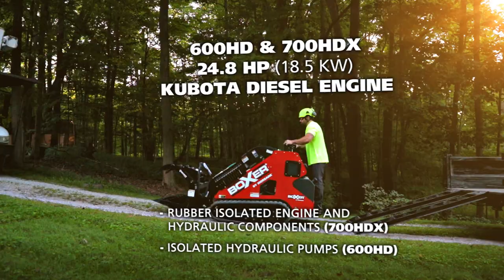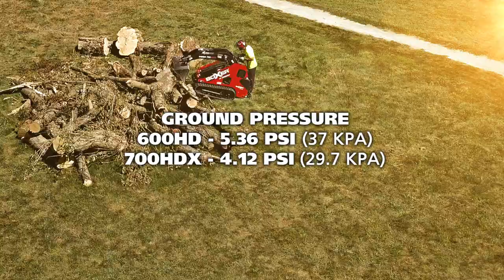Boxer Equipment 600HD & 700HDX Mini Skid Steer Features Walk-Around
Both the Boxer 700 HDX and 600HD are equipped with a universal compact utility loader mounting plate and quick-attach system to quickly and easily switch between any standard attachment.
The Boxer 700HDX features a unique hydraulically expandable undercarriage — from 35″ (89 cm) to 43.5″ (111 cm) — allowing the operator to retract the undercarriage for passages as narrow as 36″ (91 cm) wide then expand for increased stability while in operation by simply pulling or pushing a control lever. With a 24.8-HP (18.5-kW) diesel engine and 11.3 gpm (8.7 lpm) hydraulic auxiliary flow, the 700HDX provides all the power you need for tough jobs. The 700HDX boasts a variety of features, including a redesigned platform with added creature comforts, hydrostatic drive, piloted joystick controls, rubber-isolated engine, and hydraulic components, tightened boom tolerances and a whole lot more!
The Boxer 600HD is powered by a 24.8-HP (18.5-kW) diesel engine and producing 11.3 gpm (43 l/min) of auxiliary hydraulic flow from the single remote auxiliary lines, providing all the power needed for tough jobs. The 600HD features a 74″ (188 cm) hinge pin height and a 531 lb (241 kg) rated operating capacity, with a tip capacity of 1,535 lb (695 kg) and a fixed track width of 34.7” (88 cm).  The 600HD features a redesigned platform with added creature comforts, hydrostatic drive, piloted joystick controls, rubber-isolated hydraulic components, tightened boom tolerances and a whole lot more!